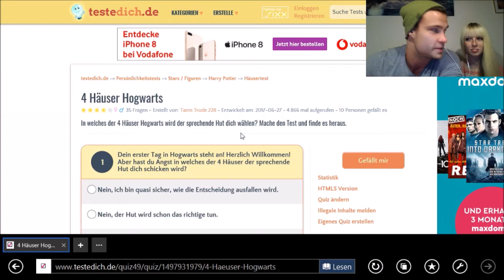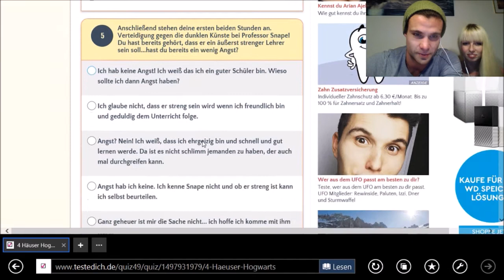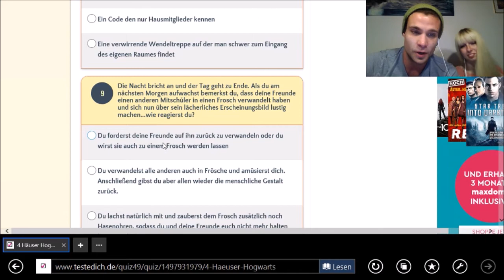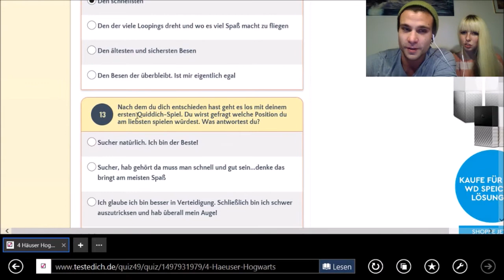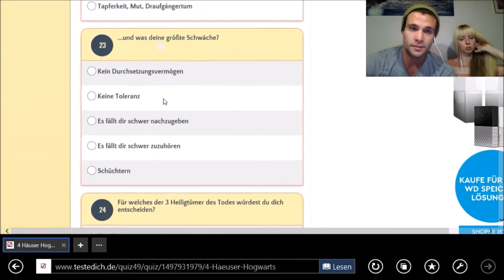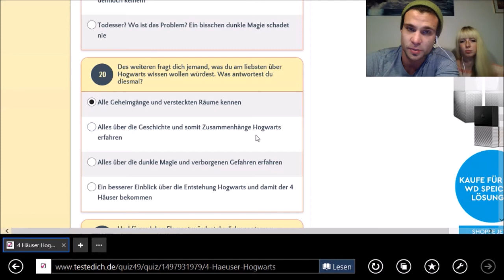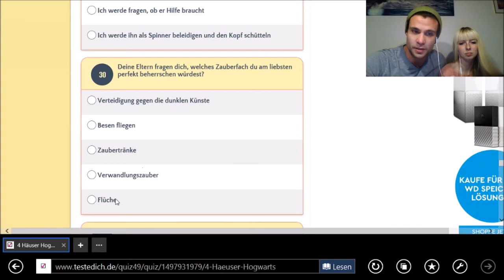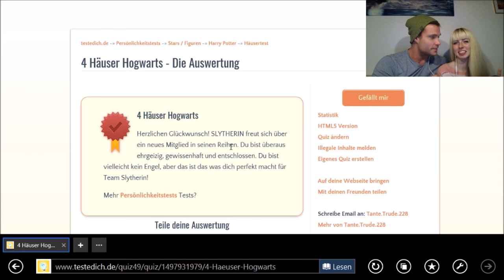4 Häuser Hogwarts Test - Angst, Potter?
Hallo und herzlich Willkommen zum nächsten Video :)!
Danke fürs und viel Spaß beim Zuschauen :)!